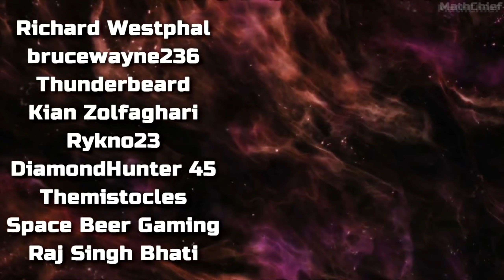The Lord Of The Rings Gollum FIRST LOOK Gameplay (PS5, Xbox Series X, PC)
Get your FIRST LOOK at the new upcoming PS5, Xbox X & PC action-stealth game 'LOTR Gollum' which shows the first gameplay, new characters and environments! It looks pretty interesting!